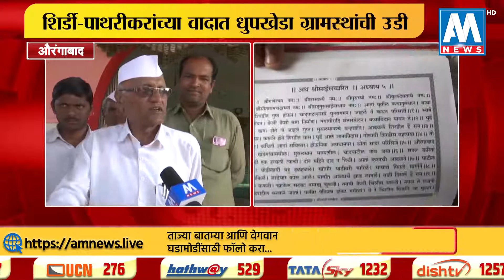शिर्डी-पाथरीकरांच्या वादात औरंगाबादकरांची उडी | AM NEWS HD